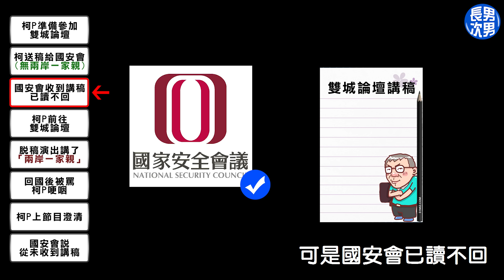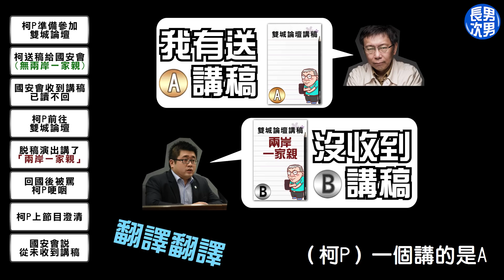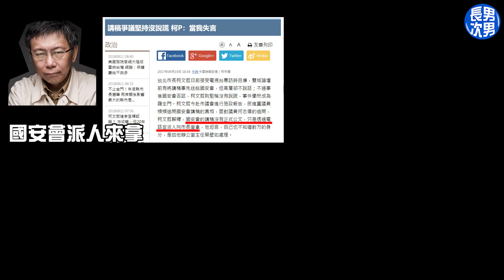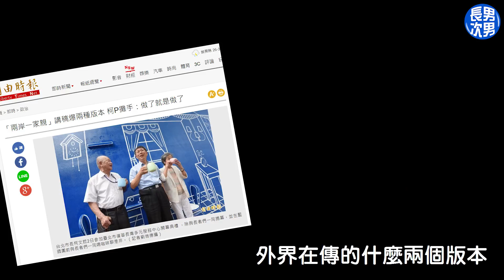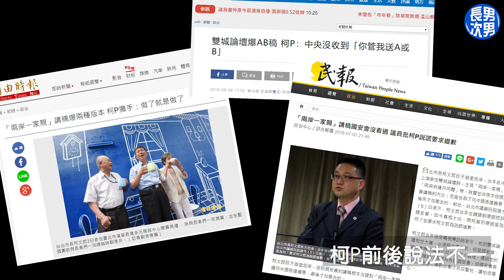【長男次男】柯P說謊？雙城論壇講稿風波解析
最近因為新聞自由的事件
導致去年雙城論壇的兩岸一家親
又被各家媒體拿出來重新炒作
到底柯P有沒有說謊？
我花了3天時間收集資料
希望能讓大家知道
到底是怎麼一回事